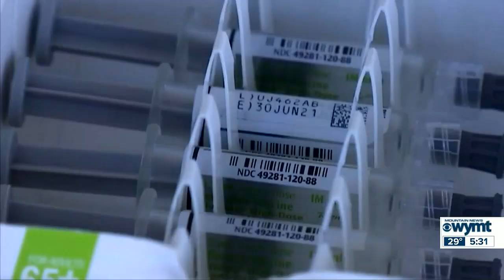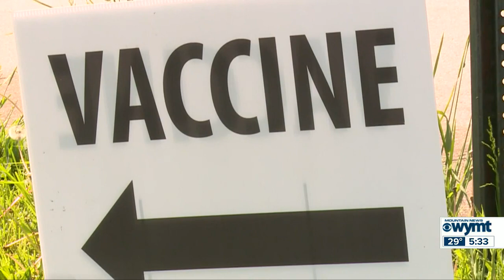Mountain News Top Stories at 5:30 p.m. - February 3, 2023